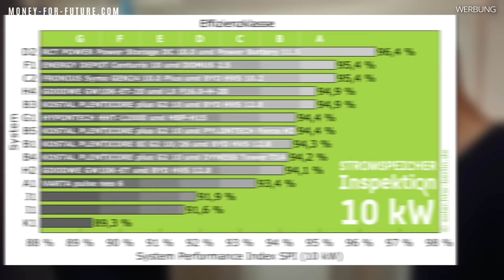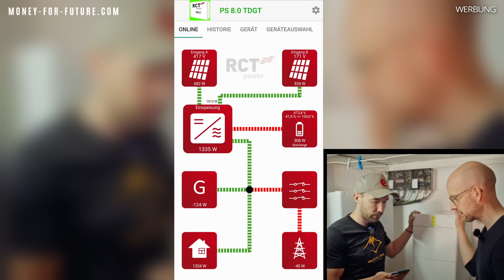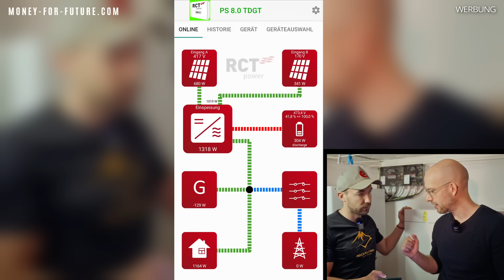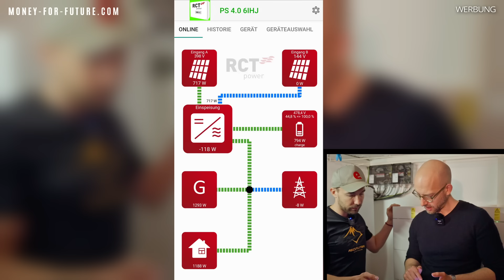Der effizienteste Stromspeicher in Deutschland. RCT-Speicher Installation mit 22 kWh und Notstrom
Viele Solaranlagen haben einen Speicher. Wir stellen in diesem Video den effizientesten Stromspeicher in Deutschland vor. Wer genau wissen möchte, warum der Speicher so effizient ist, der kann sich gerne mein Video über die Effizienz von Speichern anschauen. Schreibt mir gerne in die Kommentare, was ihr von den Speichern von RCT haltet und ob Effizienz für Euch am wichtigsten ist?

Ihr seid auf der Suche nach einem Installationsbetrieb für eine Photovoltaik oder PVT-Anlage oder vielleicht auch Wärmepumpe?

Wechsel zum dynamischen Stromtarif-Anbieter Tibber * (50 € Bonus mit Code future)

Wechsel zum dynamischen Stromtarif-Anbieter Tibber * (Code future)

00:00 Einleitung RCT effizientester Stromspeicher
00:48 Stromspeicher RCT
02:10 wie groß ist die Kapazität?
02:45 Leistung des Speichers
03:30 Wie groß ist die Solaranlage?
04:40 Notstrom Leistung
05:50 Zyklenzahl RCT-Speicher
06:45 Schwarzstart möglich?
07:30 Garantie
07:45 Eigenverbrauch
08:30 Monitoring und EMS
10:35 Was sind die Nachteile vom RCT-Speicher?

Meine Videos haben dir geholfen und du möchtest uns unterstützen?